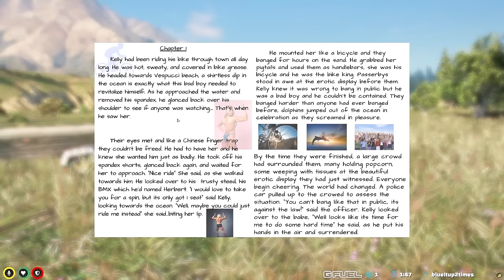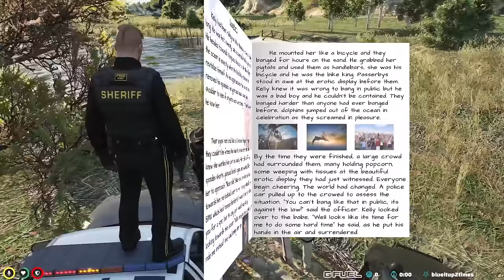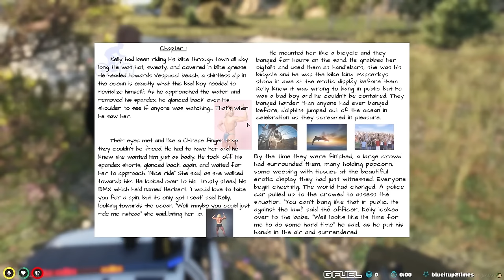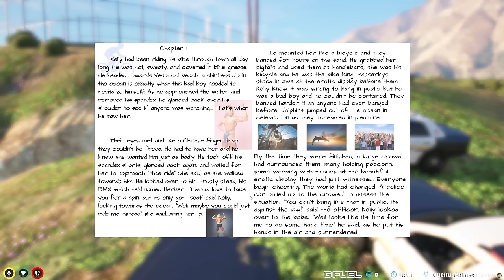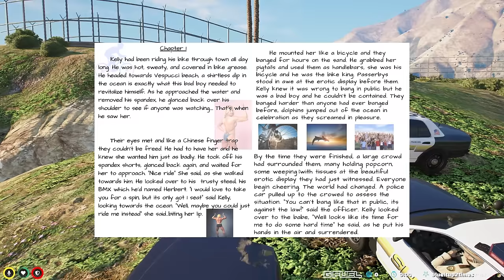JAMES RANDAL IS A GOD-TIER ESCAPE ARTIST!